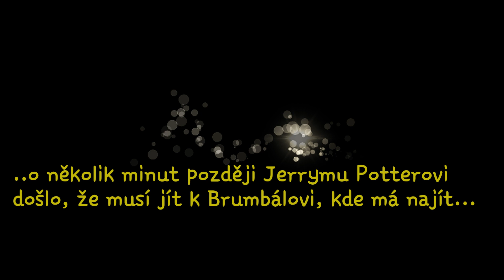Zastavil Jerry Potter Mishovy šílenosti ?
Albus Brumbál navede Jerryho Pottera do své kanceláře , kde Jerry objeví Myslánku. Co tam uvidí je katastrofální..